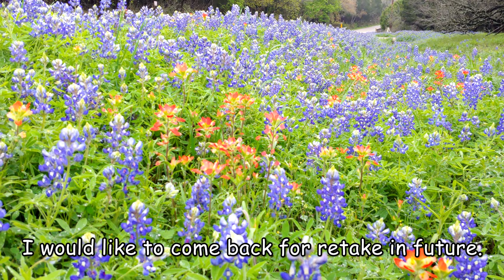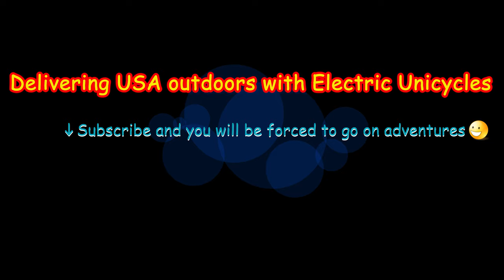Micromobility Fast Ride (Electric Unicycle)